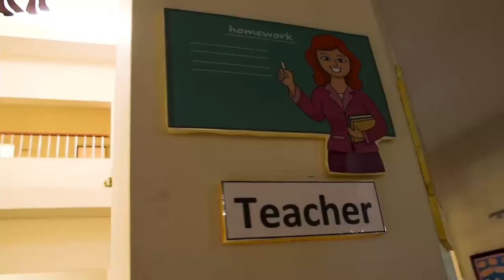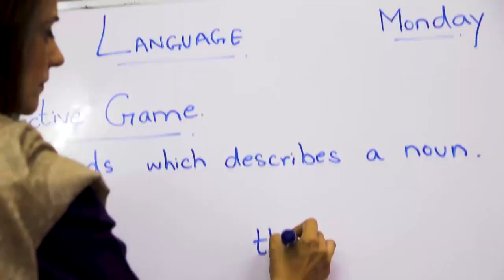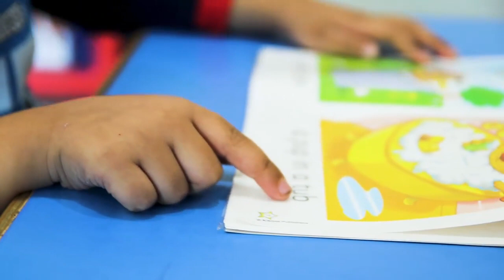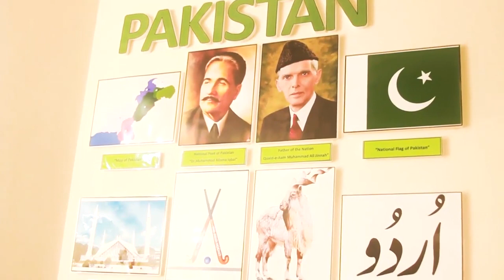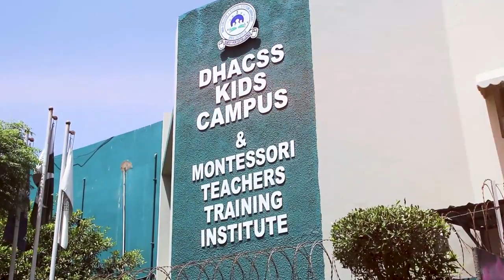music video song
A music video for school kids